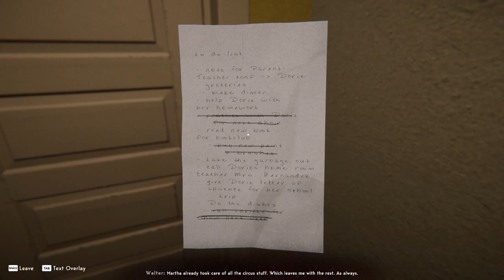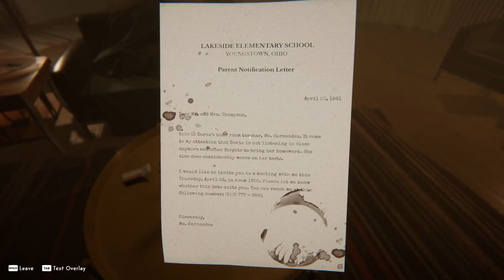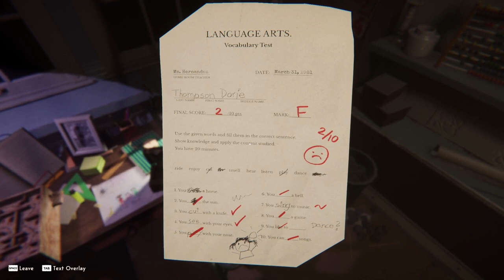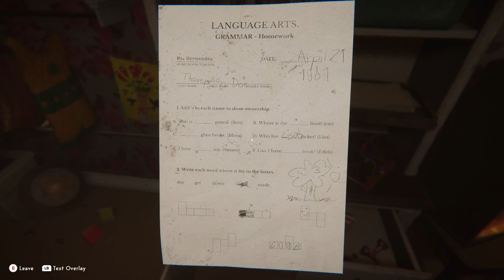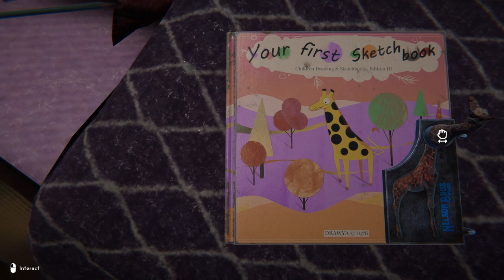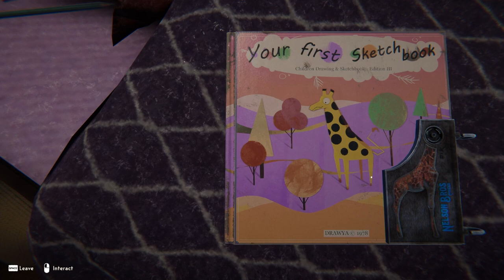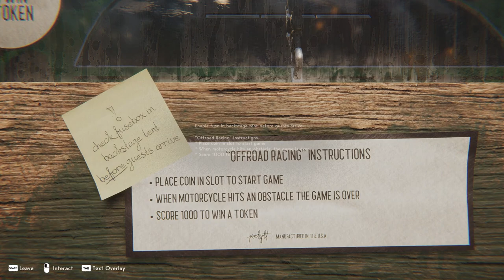The Dark Mysteries of A BEAUTIFUL INDIE GAME | REVEIL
Welcome to REVEIL, your portal to immersive gaming experiences and captivating storytelling. Dive into a world of mystery and discovery as we embark on thrilling adventures, unraveling hidden secrets and exploring the depths of the mind. With our expert commentary and engaging gameplay, join us on an epic journey through the most captivating video game landscapes. Whether you're a seasoned gamer or new to the scene, REVEIL offers a gaming experience like no other. Get ready to embark on an unforgettable journey filled with intrigue, excitement, and endless possibilities."

REVEIL, immersive gaming, captivating storytelling, mystery, discovery, adventure, expert commentary, engaging gameplay, video game landscapes, seasoned gamer, new gamer, intrigue, excitement, endless possibilities.